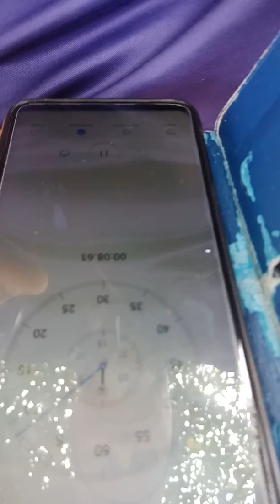March 17, 2020(1)